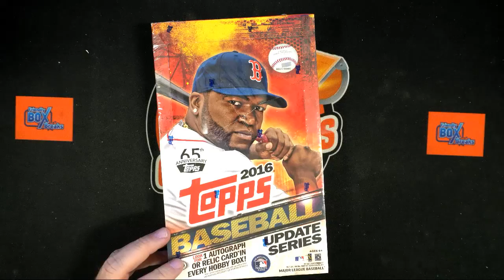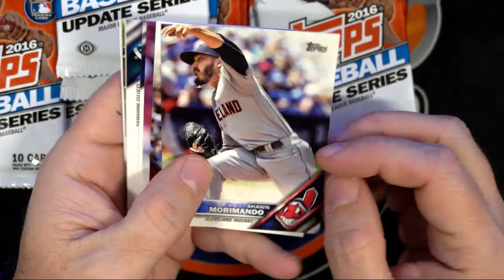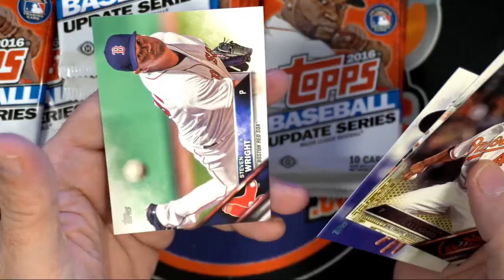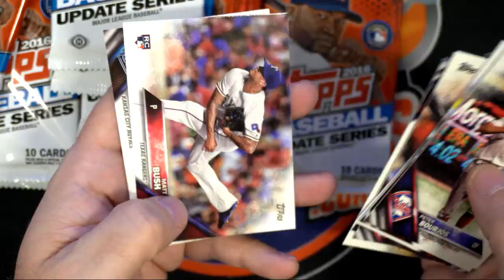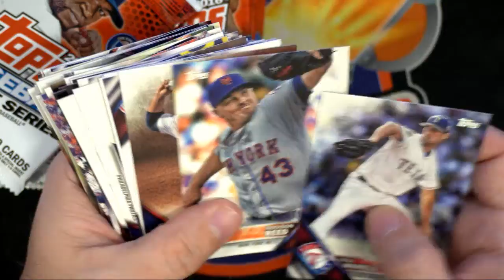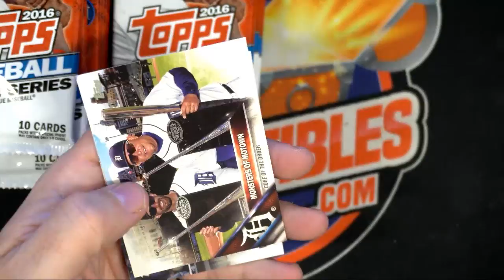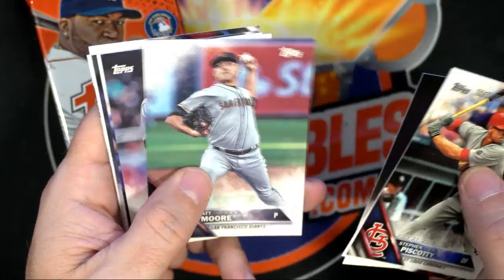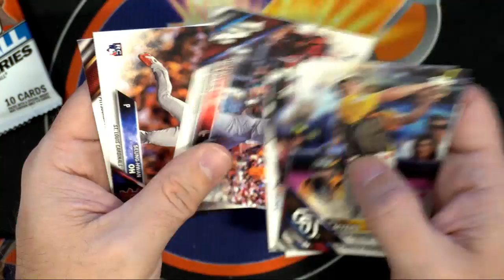2016 Topps Update Baseball for Drew H